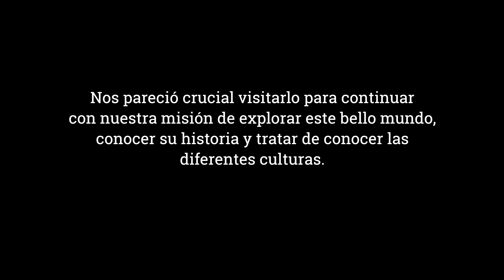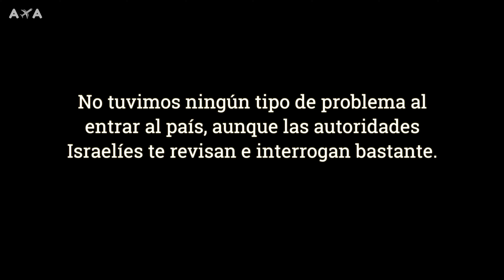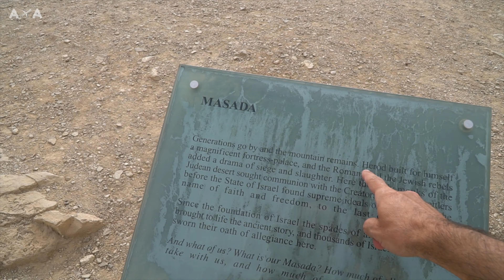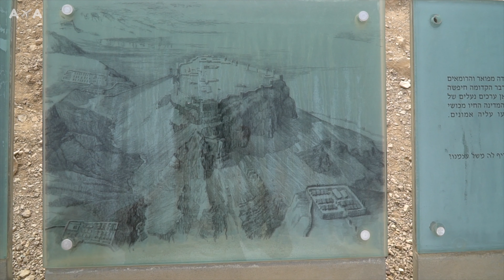BIENVENIDOS A TIERRA SANTA | ISRAEL | Día 1 - MASADA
Después de un fabuloso recorrido por Jordania decidimos cruzar la frontera sur a Israel. Empieza una nueva aventura!!!

***Si les gustan nuestros videos, quieren apoyarnos, viven en Estados Unidos y necesitan Seguro de Viaje,  lo pueden comprar directamente con nosotros en:
Somos representantes de Allianz y ante cualquier inquietud pueden contactarnos.